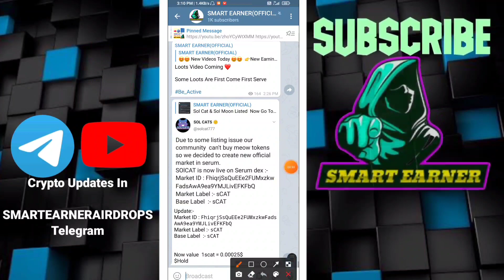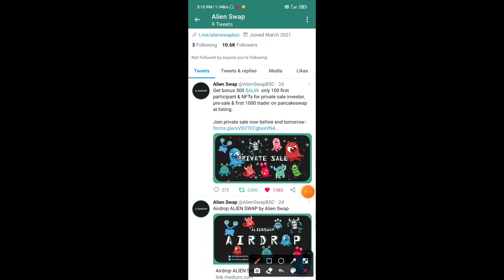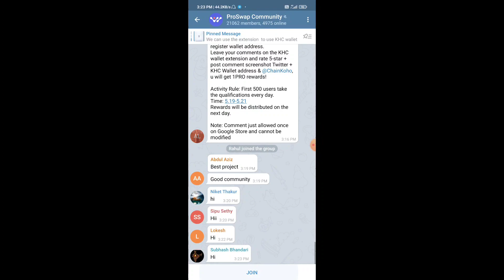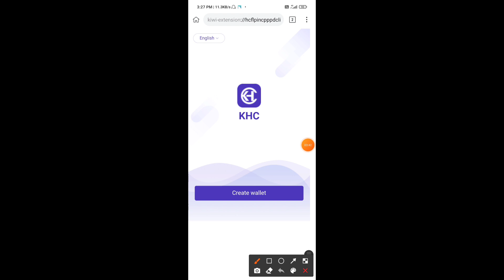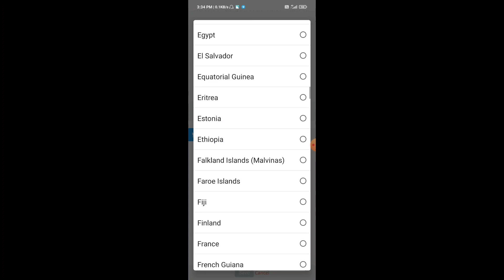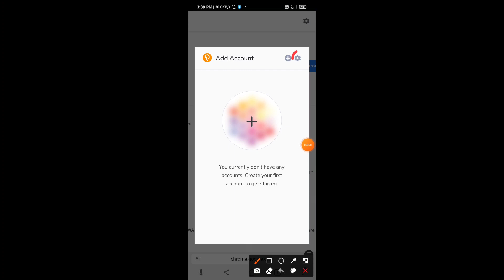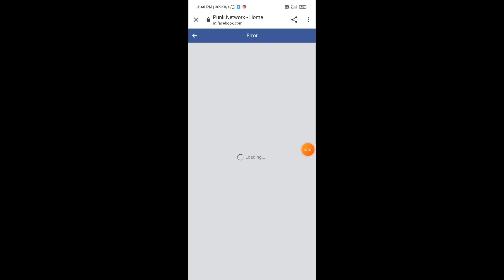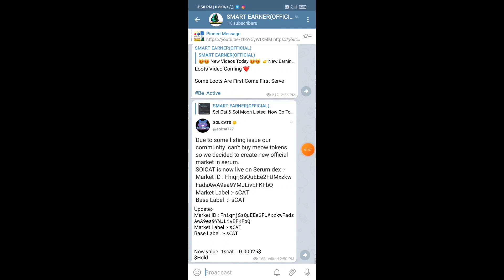🤑🤑Earn 10000₹ For Free Without Investment !! PUNK Network New NFT OFFER !! SMART EARNER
Important Crypto Applications🚀🚀💲💱

THANKS
REGARDS
*SMART EARNER*

Problem Solved👉